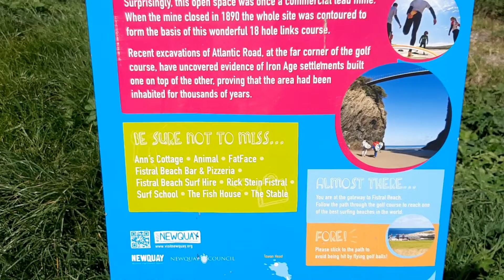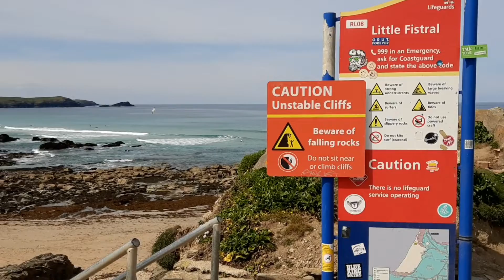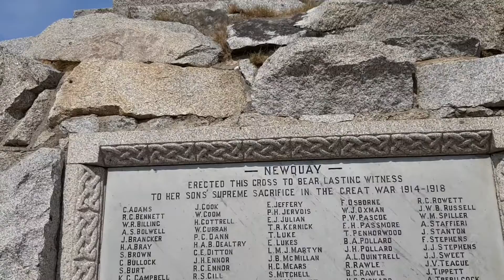Newquay Conrwall 🏄‍♀️🏄‍♂️06.05.2019 ⬇️Stolica Brytyjskiego surfingu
Newquay słynie z mistrzostw surfingu Boardmasters odbywają się na Fistral Beach które przyciągają zawodników z całego świata 🏄‍♀️🏄‍♂️

Newquay był pierwotnie portem rybackim Wiele lat głównym przemysłem  było łowienie sardeli i soleni Nabrzeże wykorzystystywane  było do importu węgla oraz rudy, miedzi i cynku

Chata Huera  znajduje się wysoko nad portem To dziwaczna, okrągła biała chata ze schodami prowadzącymi na dach ,gdzie Huer stawał i krzyczał  ""Hevva, Hevva ""Kiedy widziano sardynki